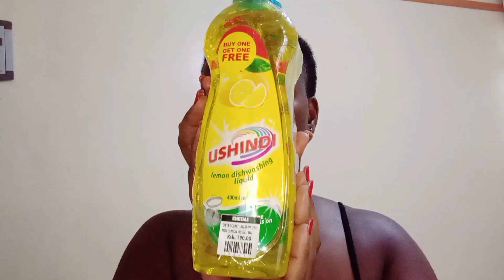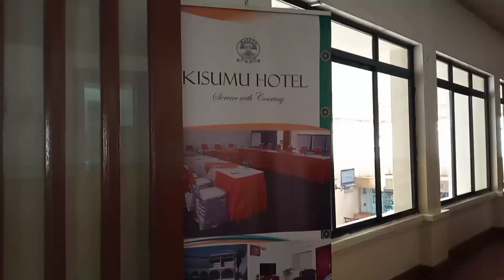KISUMU LIVING #8 Grocery shopping, New Swimming pool, Lots of unboxing